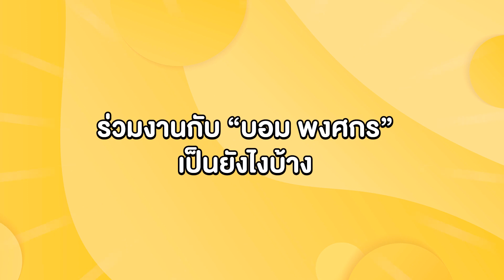"แจมมี่" พร้อมฟาดโรคจิต!! 4-5 ปีที่โดนรังควานพร้อมเอาเรื่อง